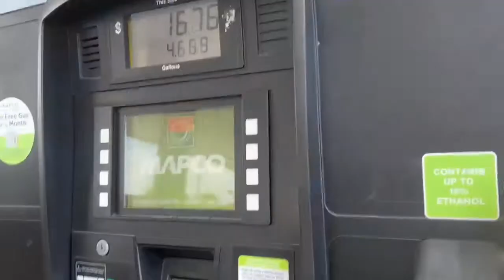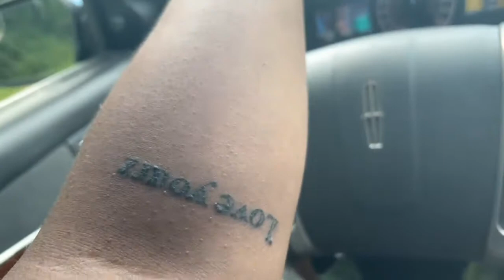I gave a subscriber my fav Jordan of all time for .....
In todays video I give back to one of my subscribers
Instagram 📸 @paidjoseph